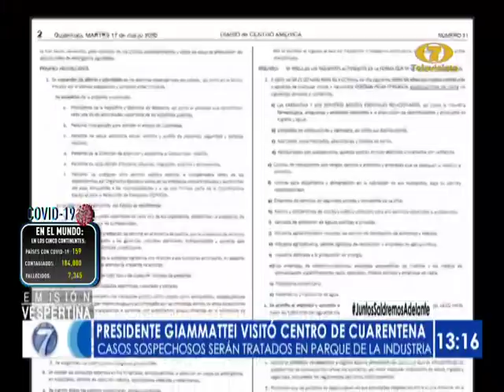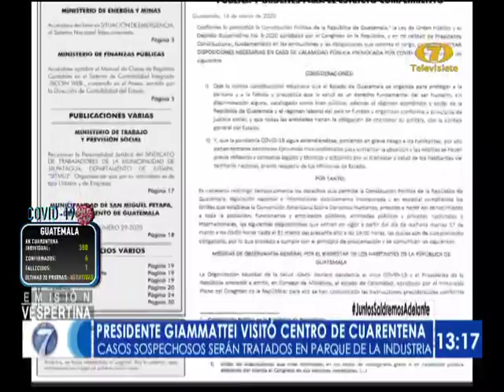Presidente Giammattei visita centro de cuarentena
En el transcurso de este martes, el Presidente de la República, Alejandro Giammattei, visitó el Parque de la Industria, lugar que será destinado para atender casos de contagiados de COVID-19. El mandatario se refirió a medidas vinculadas a la prevención del coronavirus